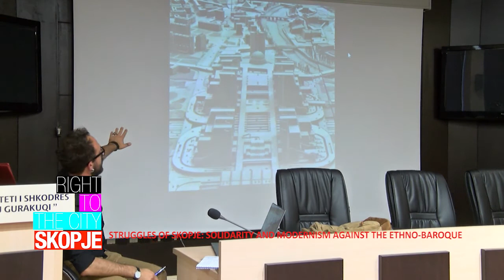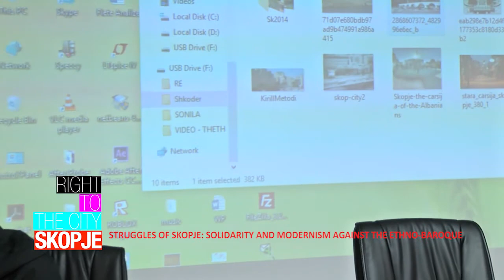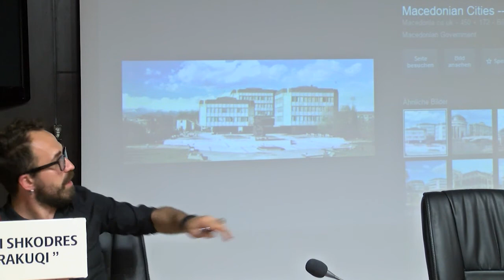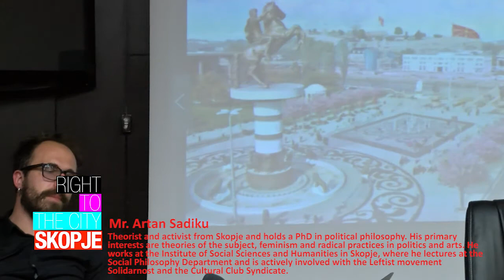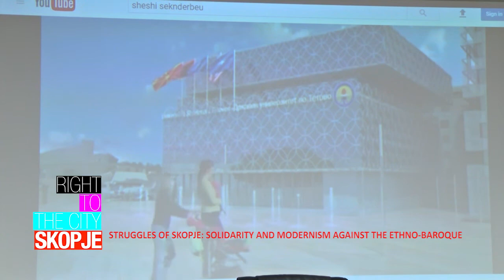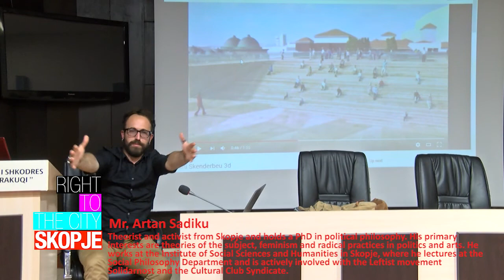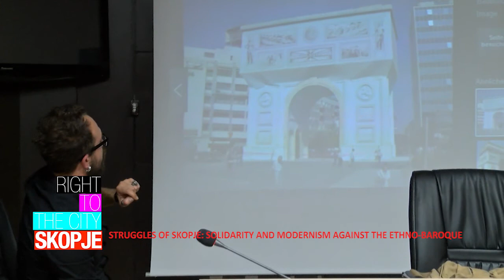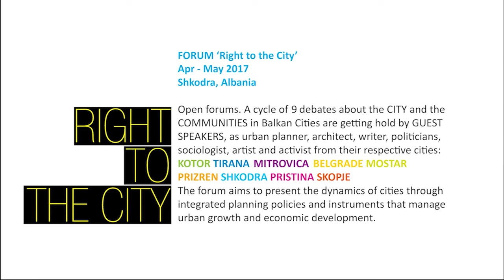ARTAN SADIKU - RIGHT TO THE CITY ALBANIA 8: SKOPJE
8th forum

Guest speaker: Mr. Artan Sadiku
Theorist and activist
Artan Sadiku is a theorist and activist from Shkup (FYROM) and holds a PhD in political philosophy. His primary interests are theories of the subject, feminism and radical practices in politics and arts. He works at the Institute of Social Sciences and Humanities in Shkup, where he lectures at the Social Philosophy Department and is actively involved with the Leftist movement Solidarnost and the Cultural Club Syndicate. His latest publications include "Provocation to a final resistance of truth: ethics of a heretical discourse" and "Contracting a radical democracy in the Balkans: The ‘return of the people’ as a possibility for feminist inauguration of politics.

Topic: Struggles of Shkup: Solidarity and modernism against the ethno-baroque

Friday
26th May 2017 at 18:00
Aula A3
Rectorate of University ‘Luigj Gurakuqi’
Shkodra
ALBANIA

Urbanization is the phenomenon of this century and for the first time in history, more than half the world's population lives in urban areas. Between 2000 and 2030 in developing countries, the urban population is expected to double, and all built-up areas are designed to be tripled if the current trends continue on this way. This rapid transformation of spatial demographic could  prove to be difficult for cities in developing countries, especially small and medium towns,  where the capacity to cope with major urban challenges is usually insufficient. These challenges include climate change, natural resource scarcity, informal buildings or slums growth, disparities in economic development and efficiency of cities, security, etc.

Urban growth for Cities provides a synthesized approach and an analysis of policy-making. It will be explored in several ways, like: economic, philosophic and social forces. Different countries have different approaches to the alignment of policies, such as: policy development and urban regeneration; local economic development through interventions in transport, public squares, innovation and entrepreneurship, tourism, food and rural development, environment and natural resource degradation, etc.

Open forums.
A cycle of 9 debates about the CITY and the COMMUNITIES in Balkan Cities are getting hold by GUEST SPEAKERS, as urban planner, architect, writer, politicians, sociologist, artist and activist from their respective cities:
KOTOR TIRANA MITROVICA BELGRADE MOSTAR
PRIZREN SHKODRA PRISTINA SKOPJE

The forum aims to present the dynamics of cities through integrated planning policies and instruments that manage urban growth and economic development.